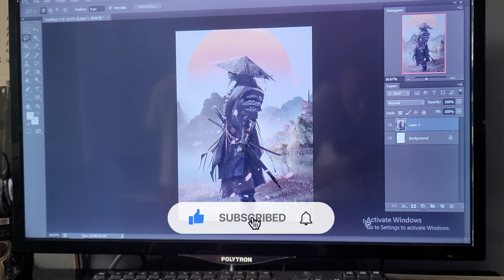full leg tattoo japan style part 1